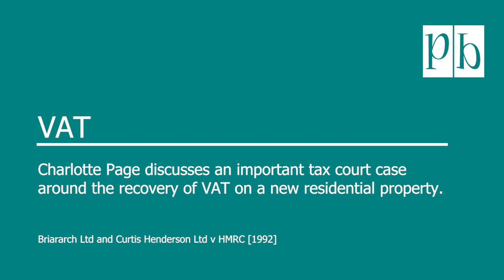The recovery of VAT on a new residential property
As part of an ongoing series, we are speaking with various people within our Tax team to discuss public court cases and explore what our clients can learn from them.

In our second video in the series, Charlotte Page, a Senior Manager within our Tax team analyses two High Court tax cases – Briararch Ltd and Curtis Henderson Ltd (STC 732 heard together). These cases concerned property and involved a similar principle in each case, the recovery of VAT on new residential properties.

What do these cases mean for everyone else, and how can Price Bailey’s Tax Investigation Service support clients that are being investigated by HMRC?

Watch our video to find out more.